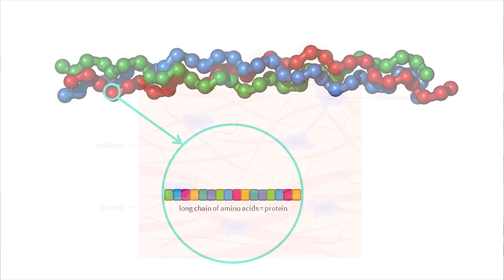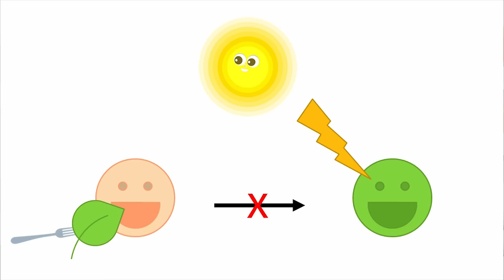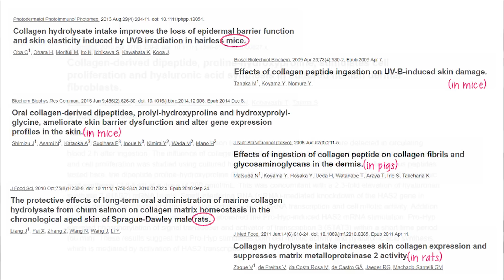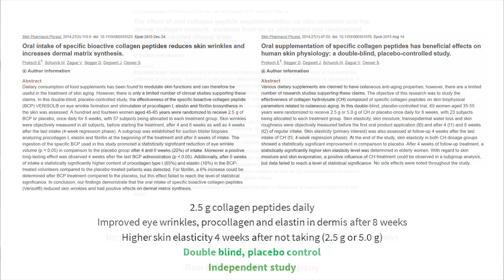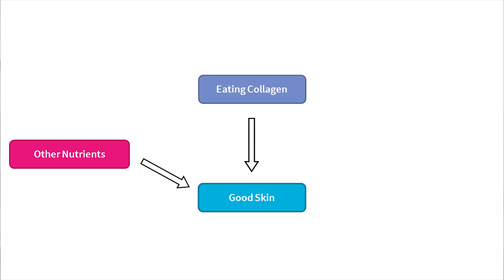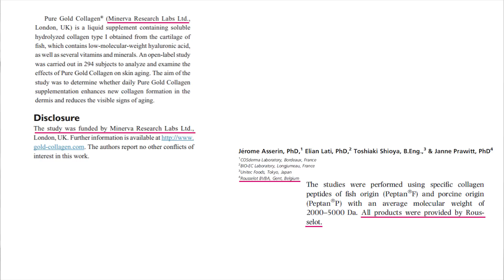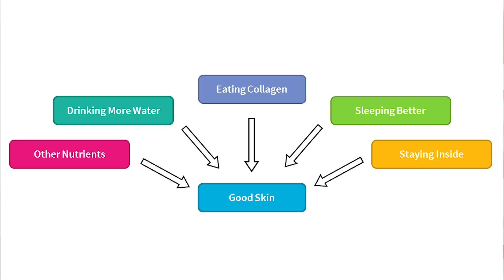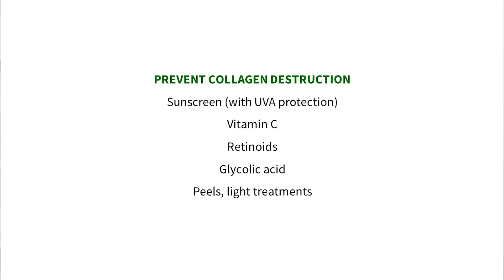Do Collagen Supplements Work for Wrinkles and Younger Skin? | Lab Muffin Beauty Science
Supplements are one of the big new “it” categories in beauty, and collagen supplements are one of the most popular. Oral collagen supplements are supposed to be anti-aging, get rid of wrinkles and plump up skin so it looks younger. What’s the science behind them and do they really work? I talk about the way they theoretically work and break down the clinical studies on eating and drinking collagen in this video.

The best studied collagen type that I mentioned in the video (independently studied) is Verisol - it’s in a whole bunch of supplements

---RELATED POSTS---

---SKINCARE GUIDE---

The Lab Muffin Guide to Basic Skincare is here!